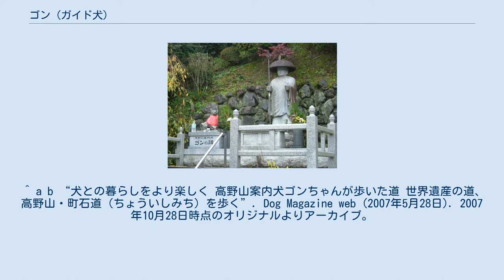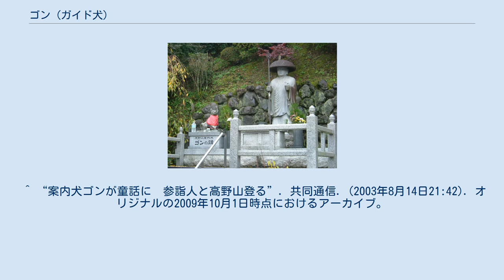ゴン (ガイド犬)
高野山の案内犬ゴンは、慈尊院や高野山の参詣者・ハイキング客を案内した犬。
 昭和60年代（1985年 - 1988年）に、九度山駅と慈尊院を結ぶ途中にある丹生橋の近くに住みついていた紀州犬と柴犬の雑種である白い雄の野良犬が、やがて慈尊院や高野山の参詣者・ハイキング客を案内するようになった。
慈尊院から聞こえる鐘の音を好んでいたため、いつしかこの野良犬は「ゴン」と呼ばれるようになった。
 最初の頃は九度山駅と慈尊院の間を案内するだけだったが、1989年（平成元年）頃から慈尊院をねぐらとして、高野山町石道（こうやさん・ちょういしみち）の20km強の道のりを朝、慈尊院を発って、夕方に高野山上の大門まで道案内し、夜には慈尊院に戻る毎日を送っていた。
 しかし長く険しい山道を連日のように歩き続けたため、体力的・年齢的にも相当の負担がかかったようで、1992年（平成4年）をもってガイド犬を引退し、その後老衰のため、2002年（平成14年）6月5日午後3時50分に息を引き取った。
 約1200年前の弘法大師の時代にも高野山の案内犬がいたという伝説があり（金剛峯寺#開創伝承も参照）、このゴンは「弘法大師の案内犬の再来・生まれ変わり」、「お大師さんの犬」などと呼ばれ親しまれていたこともあって、同年7月23日に慈尊院住職の計らいで境内の弘法大師像の横に、ゴンの石像が載せられた「高野山案内犬ゴンの碑」が建てられた。
また、絵と「高野山案内犬ゴンちゃん」と書かれた“ゴンの御守”（おまもり）も御供所に備えられた。
2003年には童話として出版された。
 現在、慈尊院には、晩年のゴンと共に暮らした雄犬「カイ」が居るものの、ガイドは行っていない。
 ^ a b “高野山の案内犬ゴン”. ハート出版. 2003年12月20日時点のオリジナルよりアーカイブ。
2013年6月7日閲覧。
 ^ a b “犬との暮らしをより楽しく 高野山案内犬ゴンちゃんが歩いた道 世界遺産の道、高野山・町石道（ちょういしみち）を歩く”. Dog Magazine web (2007年5月28日). 2007年10月28日時点のオリジナルよりアーカイブ。
2013年6月7日閲覧。
 ^ “高野山・案内犬ゴン人気続く～慈尊院・御守”. 高野山麓 橋本新聞. (2011年5月28日 06:52). オリジナルの2012年10月8日時点におけるアーカイブ。
2013年6月7日閲覧。
 ^ “案内犬ゴンが童話に　参詣人と高野山登る”. 共同通信. (2003年8月14日21:42). オリジナルの2009年10月1日時点におけるアーカイブ。
2013年6月7日閲覧。